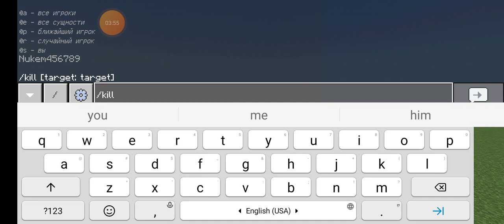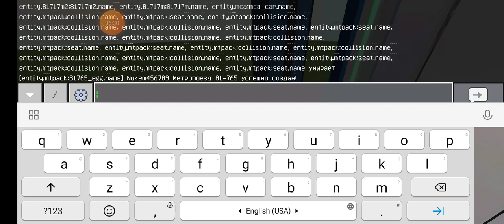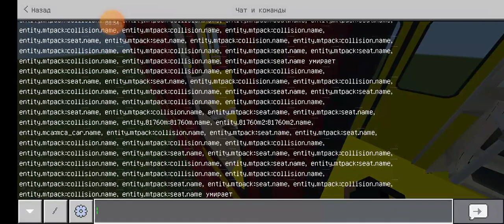обзор мода MTPack 3.0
сылка на телеграм мод там